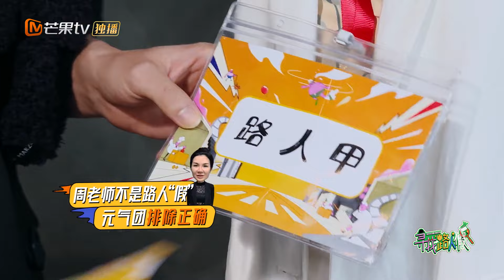【看点CUT】文韬被逼唱明侦经典主题曲 红毯走秀是有点天赋的！《寻找路人假》EP6丨花絮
用眼睛看世界，才能找出真与假！会员每周一、二中午抢先看正片！欢迎【加入会员】 ，更多精彩等你来看！非会员每周二、三中午更新一集！快来开启你的侦察细胞吧！
嘉宾阵容：苑琼丹/李艺彤/文韬

简介：《寻找路人“假”》邀请嘉宾走进不同职业，深入观察，找出谁是潜伏在真实工作者中的那个路人“假”！这是一场眼力对决？还是一次精密推理？或者是直觉取胜？